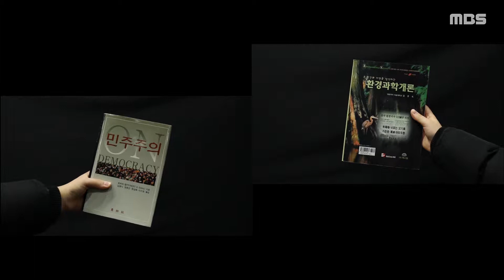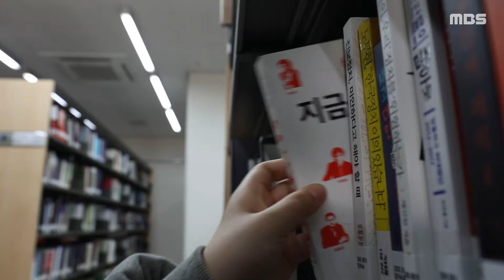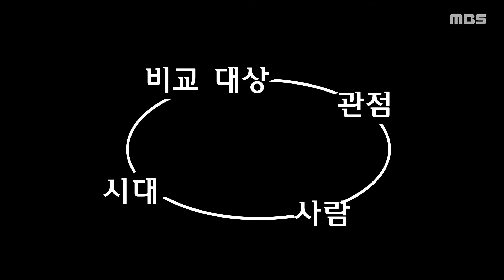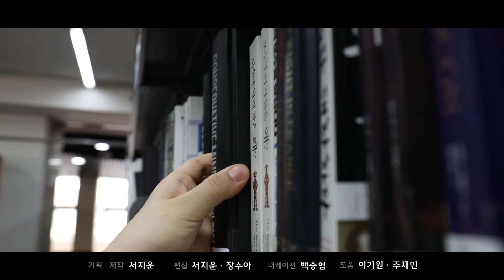[모두를 위한 이야기 2화_ 진보와 보수]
[모두를 위한 이야기 2화]
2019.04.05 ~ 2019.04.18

진보와 보수,
여러분은 어디쯤에 서 계시나요?
과연 이것이 무엇이기에 서로 둘로 나뉘어
사회의 이곳저곳에서 들썩거리고 있는걸까요?

제작 서지운 기술 장수아 내레이션 백승협